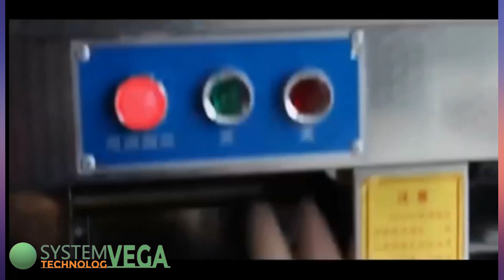Машина для формування хлібобулочних виробів, пончиків, булочок та інших STvega Cake H3600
Машина призначена для переробки готового тіста та формування заготовок для хліба, пончиків, булочок та інших хлібобулочних виробів за допомогою двох валів, які обертаючись, відокремлюють частину готової сировини та формують круглі заготовки, які можна використовувати далі за призначенням.

Технічні характеристики:
Продуктивність: 3 600 шт/год
Потужність 3кВт
Діапазон ваги тіста: 40-350 г
Матеріал: нержавіюча сталь 304
Вага: 280 кг
Розмір: 1300*550*1060мм